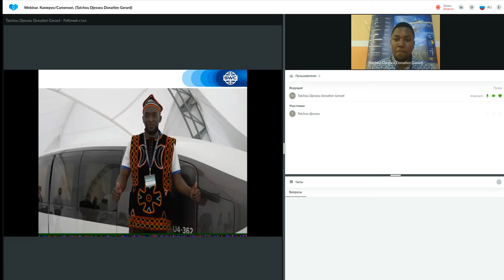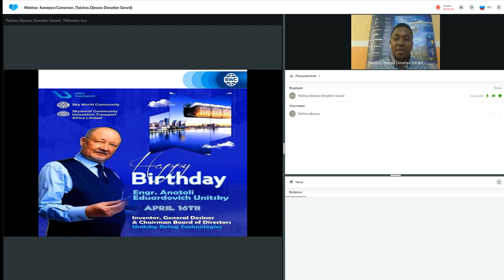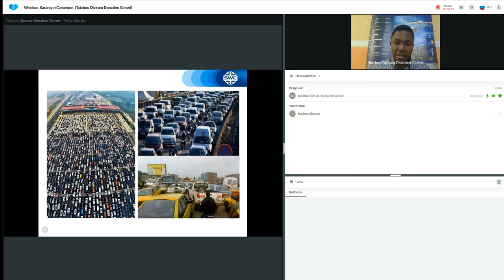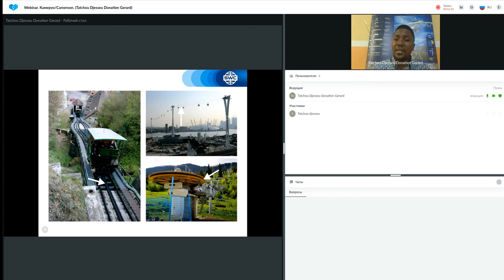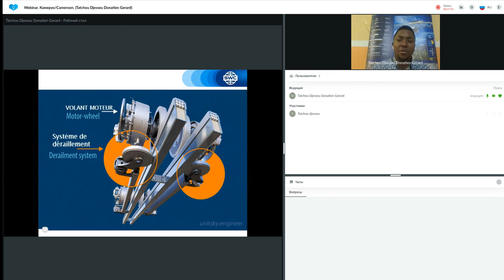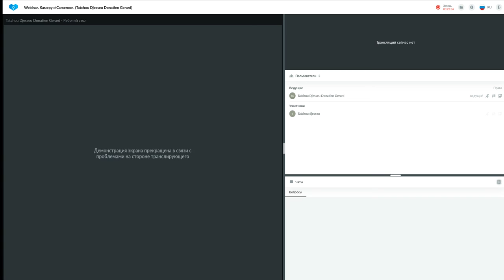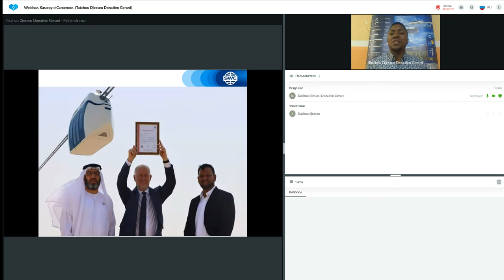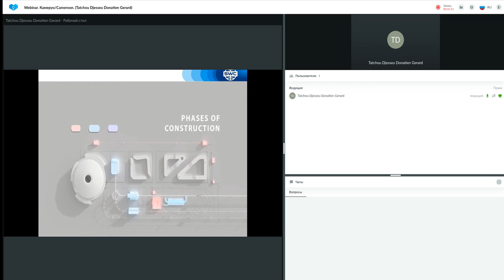Présentation de la technologie du 11.04.2022. Présentateur : Donatien Gerard Tatchou Djesseu.